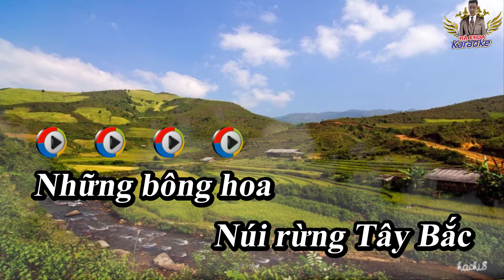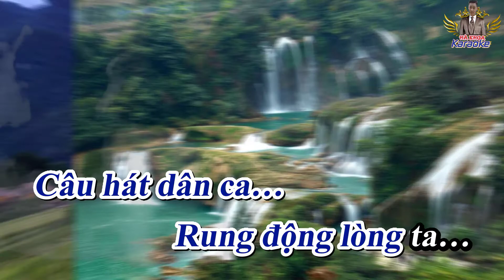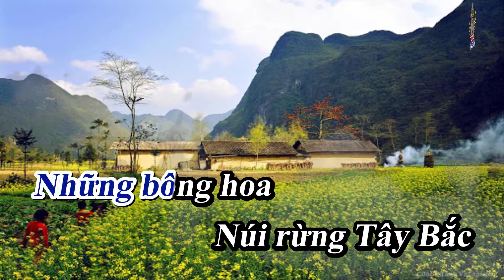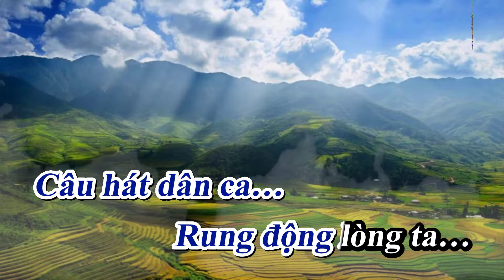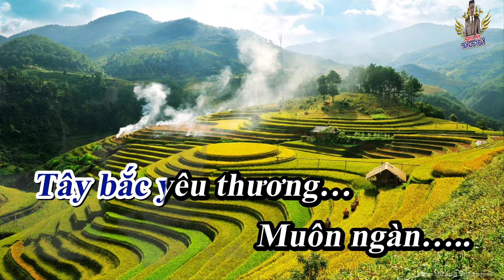KARAOKE 🎵🎵🎵 NHỊP ĐIỆU TÂY BẮC ✅✅✅ KARAOKE NHẠC SỐNG 2021 🎤🎤🎤 - Beat Nhạc Sống Hà Khoa✔✔✔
🎬🎬🎬Nhận Làm Video KARAOKE Mọi Thể Loại Nhạc Giá Siêu Rẻ  & Không Lo Về Giá💰!!!

📝📝📝Sáng Tác : Tự Đức
🎼🎼Karaoke Sub  : Hà Khoa
🎹🎹🎹Beat Nhạc : Hà Khoa

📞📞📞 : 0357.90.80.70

🚩🚩🚩 Bản quyền thuộc về Hà Khoa
▶ Quy định bản quyền “ NHỊP_ĐIỆU_TÂY_BẮC_KARAOKE ” của Hà Khoa
© Sử Dụng Nhạc Beat Cần Thêm Đường Link Gốc Vào Phần Mô Tả

Lyric :

Những bông hoa
Núi rừng Tây Bắc
Tỏa ngát hương
Đất trời quê ta
Về nơi đây
Chung một lời ca
Ngày hội non sông
Vui trong câu hát
Inh lả ơi…
Sao noọng ơi…

Hờ hơ……..
Nghe du dương tiếng khèn
Ngày hội xuân
Men rượu nồng say…
Những đôi tay
Hơi ấm trong điệu xòe
Nhịp nhàng
Đôi chân em theo bước…
Tây bắc yêu thương
Đất trời nở hoa…

Hờ hơ
Nghe âm vang tiếng cồng
Nhịp trống chiêng
Như gọi người thương…
Ánh mắt trao duyên
Tình đôi ta mặn nồng
Tung cánh còn
Khi xa vẫn nhớ…
Câu hát dân ca…
Rung động lòng ta…

Muôn ngàn lời ca…

Muôn ngàn…..
Lời ca………